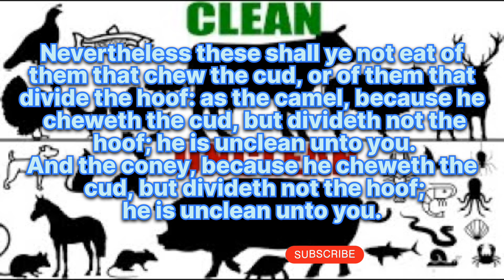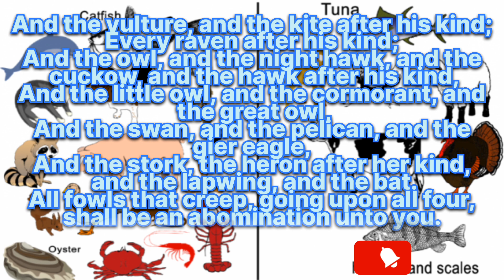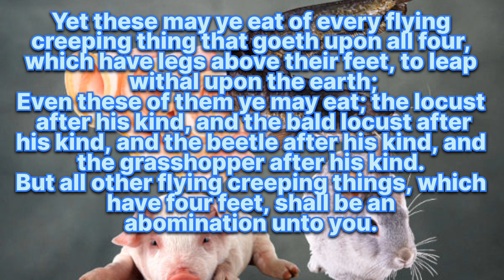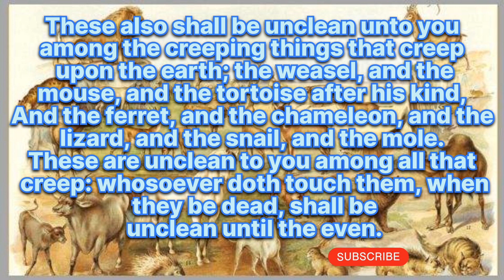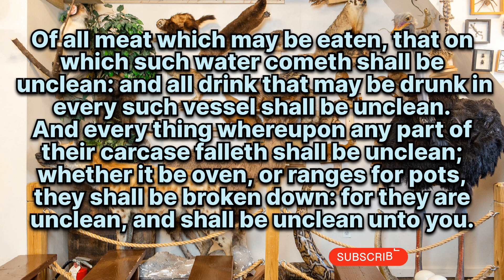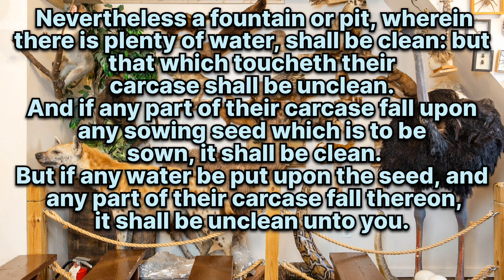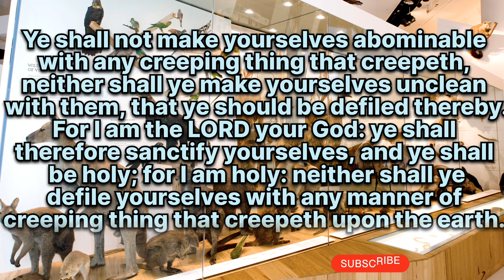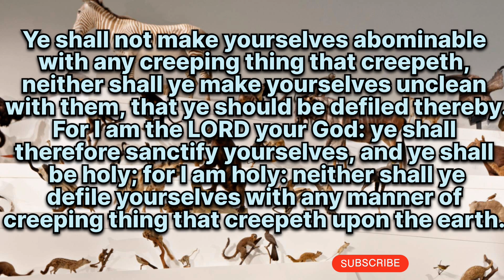THE HOLY BIBLE#LEVITICUS_CHAPTER 11(KJV)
1 And the LORD spake unto Moses and to Aaron, saying unto them,

2 Speak unto the children of Israel, saying, These are the beasts which ye shall eat among all the beasts that are on the earth.